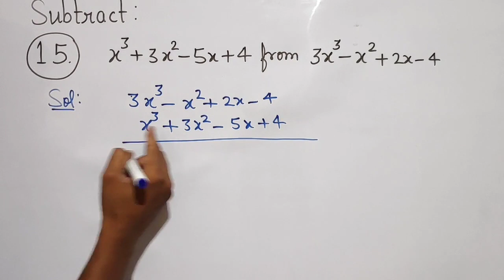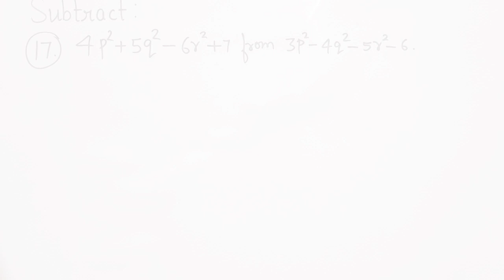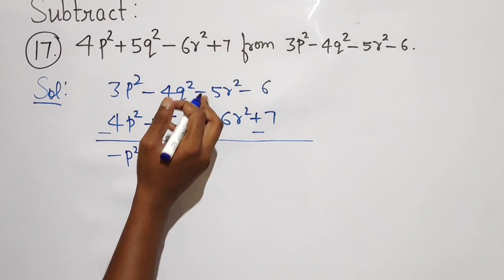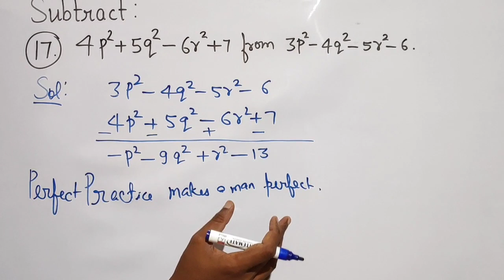Q.15 to Q.17, EXERCISE 6A, Chapter 6 - Operations on Algebraic Expressions Class 8, R S Aggarwal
Question 15, 16 and 17 have been solved.